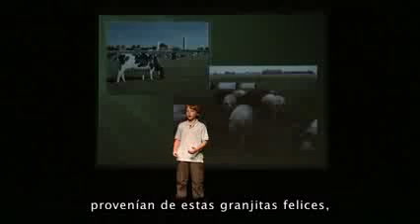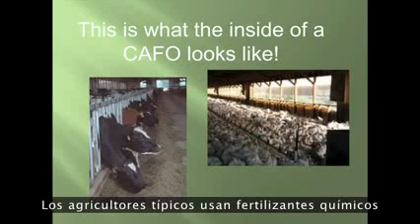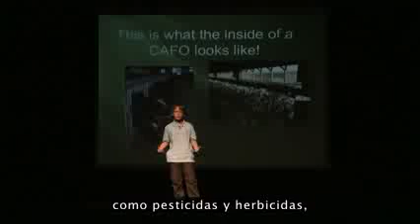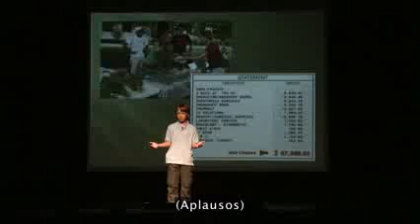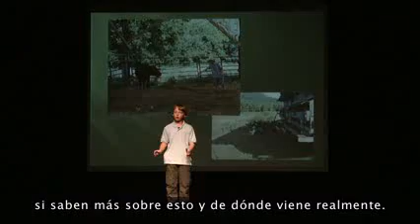Un niño de 11 años desmonta los alimentos transgénicos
Birke Baehr, de 11 años de edad, presenta de una forma clara y contundente su propia visión de una fuente importante de nuestra alimentación: las lejanas y no menos pintorescas granjas industriales. En su charla argumenta que al mantener las granjas fuera de nuestro radar se promueve un panorama de color de rosa e irreal acerca de la agricultura intensiva. Al mismo esboza una defensa de la producción orgánica de alimentos de escala local.